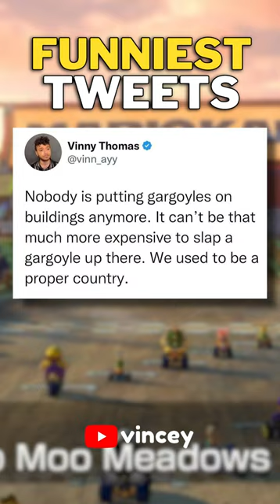Funny Tweets! #14 😂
Funny memes from r/NonPoliticalTwitter on Reddit! Enjoy!